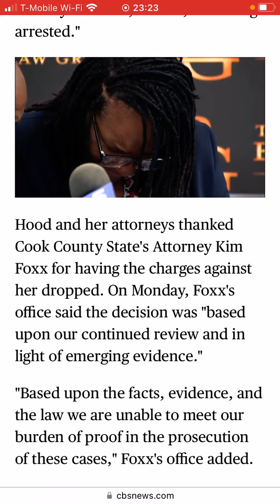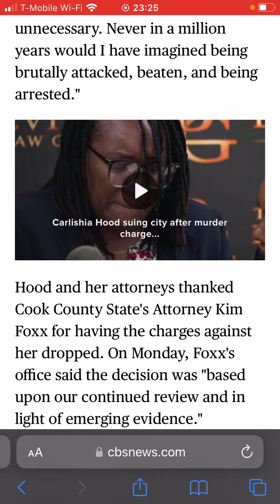BW Weaponized Her 14yo Son & He Deleted A Grown Man. They Both Fled Without Calling 911??? {Bizarre}